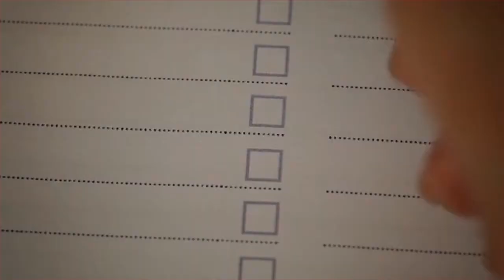10 Guidelines to Reduce Sexual Assault on Campus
SafeColleges, a Vector Solutions brand, is a leading provider of award-winning safety and compliance solutions that help create safer colleges and universities. Its product portfolio includes management solutions for employee and student training, incident tracking, and SDS management.